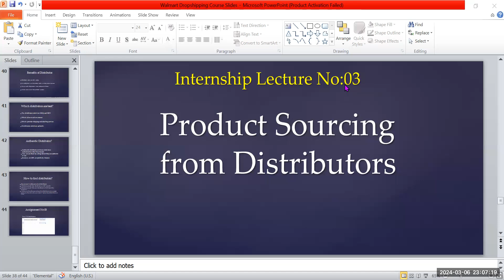How to Check Supplier Invoices Are Acceptable or Not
In Amazon Wholesale Business it is most important to check the authenticity  of supplier